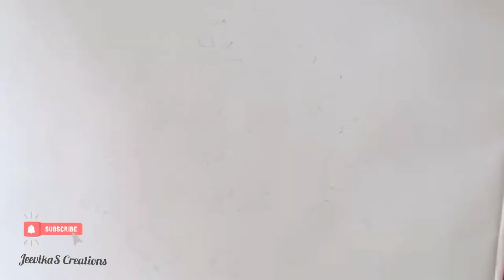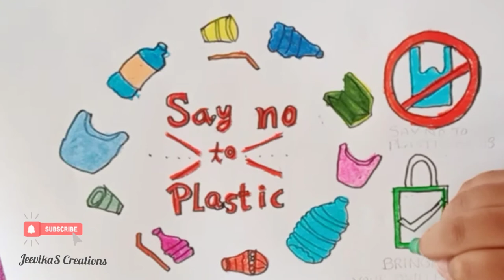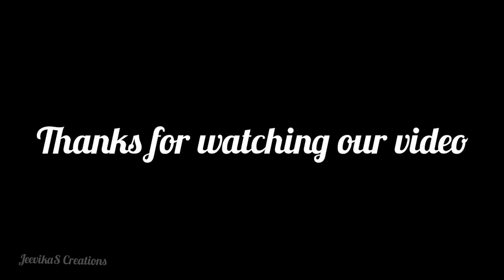Plastic Free Day Drawing | Band Plastic Bag Drawing | Avoid Plastic Bag Drawing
International Plastic Bag Free Day Drawing 2021 | Band Plastic Bag Draw |Say No Plastic Bag Draw

avoid plastic drawing, avoid plastic drawing easy, avoid plastic drawing competition, avoid plastic bags drawing,